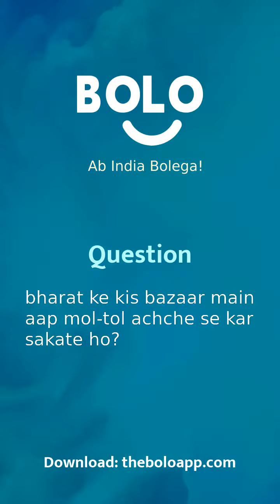bharat ke kis bazaar main aap mol-tol achche se kar sakate ho? - by Sonam Ahuja - Bolo App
1,00,000+ se bhee jayda answers de chuke hain expert abhi tak Bolo App par, aap bhee paayein apne questions ke answers

Sonam Ahuja's answer to भारत के किस बाज़ार में आप मोल-तोल अच्छे से कर सकते हो?
Sonam Ahuja's answer to bharat ke kis bazaar main aap mol-tol achche se kar sakate ho?
Sonam Ahuja's answer to Which market in India can you do well?